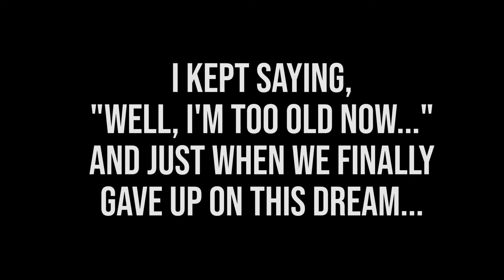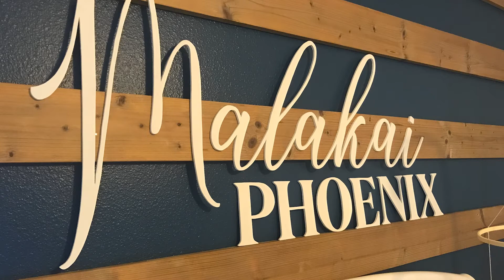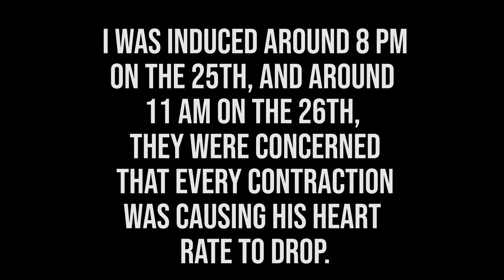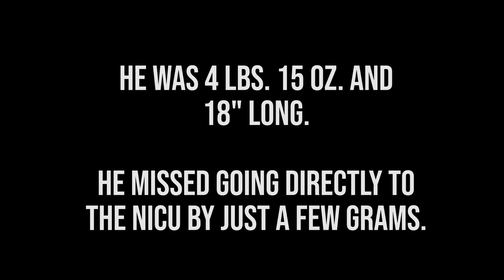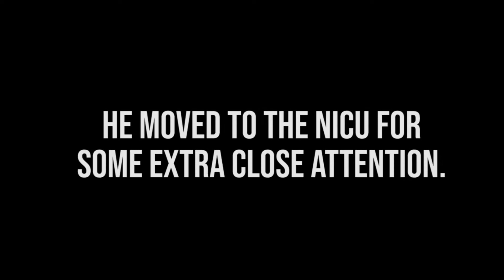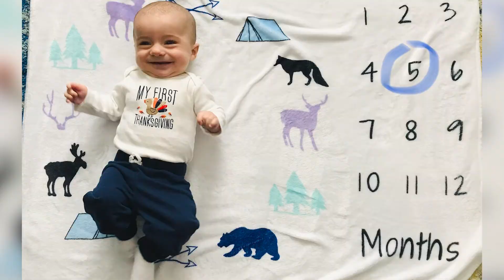Malakai's First Birthday Slideshow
On 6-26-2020, Malakai joined us in this crazy world.
Today we celebrate his FIRST BIRTHDAY with a slideshow of all his greatest moments from the past 365 days.

Happy Birthday, Kai Guy! We love you!!!
Love,
Momma, Daddy and Sissy